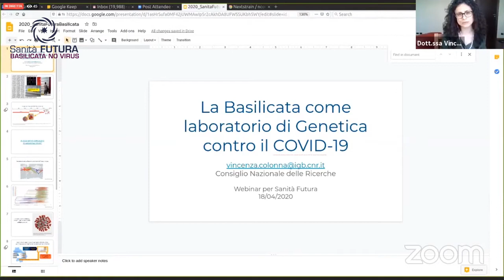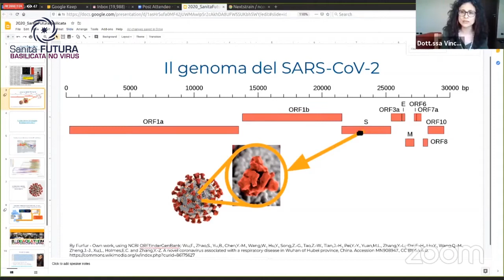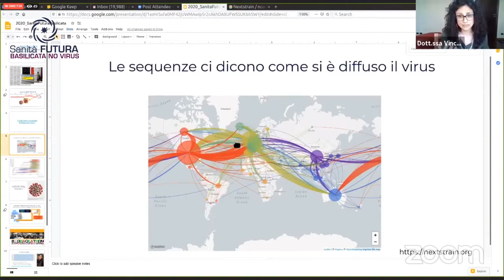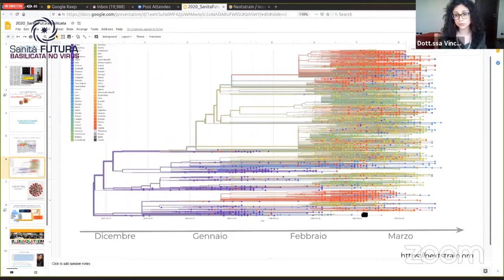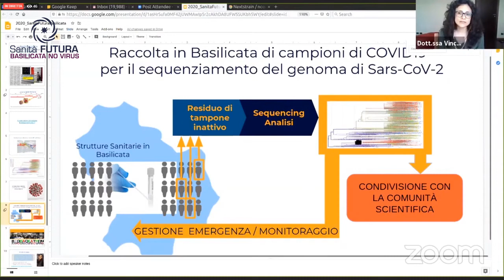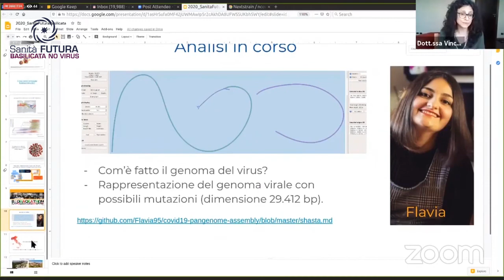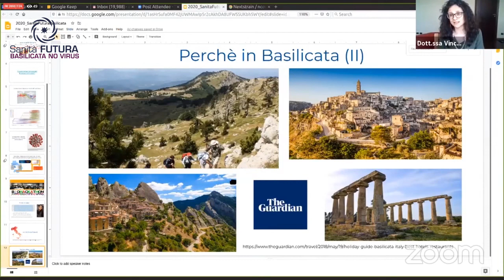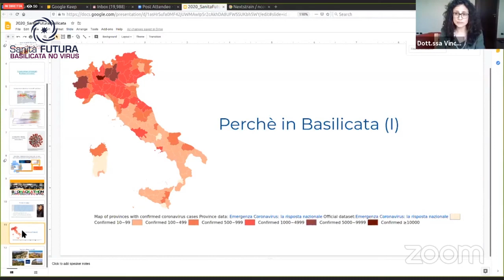LA BASILICATA E' PRONTA ALLA RIPARTENZA? LE PROPOSTE DELLA DR.SSA VINCENZA COLONNA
Nel secondo webinar organizzato da Sanità Futura la dottoressa Vincenza Colonna, Genetista, ricercatrice presso il Consiglio Nazionale delle Ricerche dove dirige il laboratorio di Genetica di Popolazioni dell’Istituto di Genetica e Biofisica, ha illustrato le sue proposte per lo studio del virus in Basilicata.
La Basilicata può partecipare alla ricerca nel sequenziamento del virus per conoscere e contrastare il Covid-19 con una rete di sorveglianza e contemporaneo campionamento sul territorio, usando al meglio le applicazioni tecnologiche e incrementando lo screening di test selettivi per riuscire a rendere sempre più efficiente la strategia di prevenzione e di controllo del contagio.